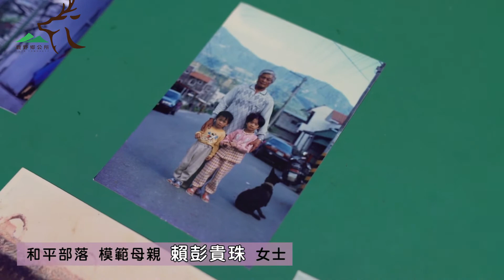02 和平部落 模範母親 賴彭貴珠 女士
鹿野村模範母親賴彭貴珠
是瑞源村人
由於家境不好
所以她沒上過學、不識字
15、16歲就到和平部落
割稻、放牛
賺取微薄的薪資過日子
在那裡和老公相遇
兩人17歲結婚

貴珠與先生
婚後從事水泥工、水電等工作
育有兩個兒子 一位女兒
目前兒女都已各自婚嫁
有自己的家庭

貴珠放下持家的擔子
在部落裡享受退休生活
星期天上教堂
找時間和老朋友們
一起出去遊覽
一起參加縣府舉辦的
原住民樂舞競賽